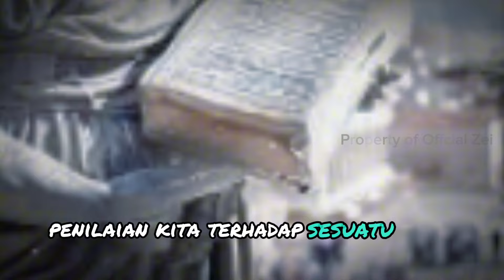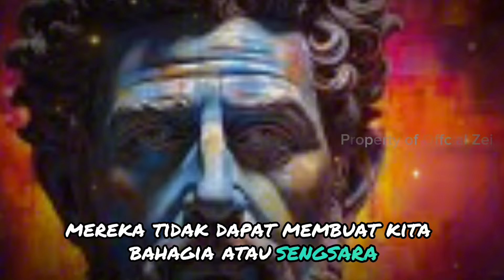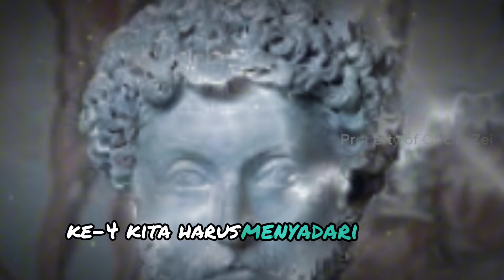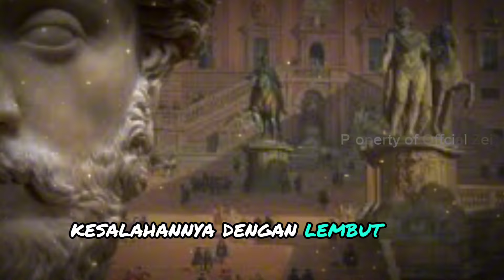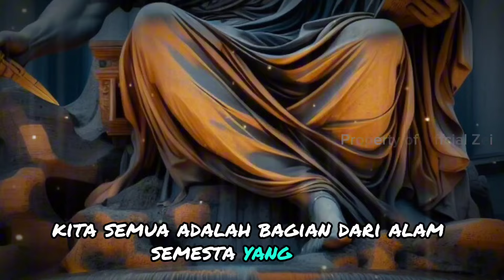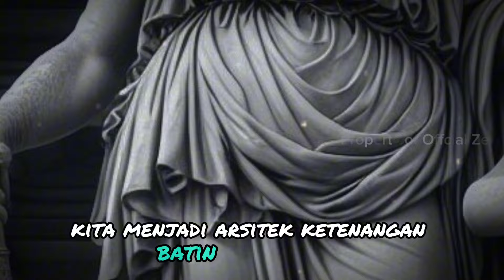Empat Cara Ini Yang Harus di Lakukan Untuk Menghadapi Orang yang Memanfaatkanmu.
Jadi, bagaimana cara kita menghadapi orang-orang yang memanfaatkan kita?

Pertama, kita harus menyadari bahwa mereka tidak dapat benar-benar merugikan kita, kecuali jika kita mengizinkannya. Mereka tidak dapat mengambil kebajikan kita, yang merupakan sumber kebahagiaan kita yang sejati. Mereka hanya dapat mengambil hal-hal yang tidak penting, yang tidak menentukan nilai kita sebagai manusia.

Kedua, kita harus menyadari bahwa mereka bertindak seperti itu karena ketidaktahuan atau kebingungan mereka tentang apa yang baik atau buruk. Mereka mungkin berpikir bahwa dengan memanfaatkan kita, mereka akan mendapatkan keuntungan atau kepuasan. Tetapi, sebenarnya mereka hanya menimbulkan kerugian atau penderitaan bagi diri mereka sendiri, karena mereka menjauhkan diri dari kebajikan, yang merupakan sumber kebahagiaan yang sejati.

Ketiga, kita harus menyadari bahwa mereka adalah bagian dari alam semesta, yang memiliki hukum dan tujuan sendiri, yang tidak dapat kita pahami sepenuhnya. Mereka adalah bagian dari takdir, yang tidak dapat kita hindari atau ubah. Mereka adalah bagian dari ujian, yang diberikan kepada kita untuk menguji dan mengembangkan kebajikan kita.

Keempat, kita harus menyadari bahwa kita memiliki pilihan, bagaimana kita merespons tindakan mereka. Kita dapat memilih untuk marah, sakit hati, atau dendam, yang hanya akan membuat kita menderita dan merusak karakter kita. Atau, kita dapat memilih untuk tenang, sabar, atau pengampun, yang akan membuat kita bahagia dan memperbaiki karakter kita.

Semoga setelah melihat Video ini, kalian bisa menjadi lebih tegar lagi untuk menghadapinya